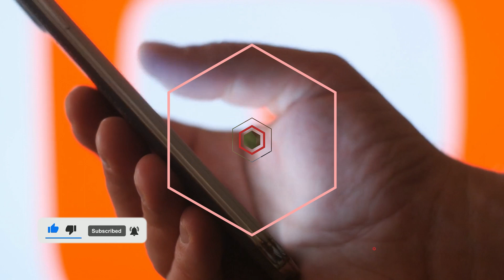Top 10 Countries to meet Beautiful Women in Europe in 2023 || Awesome Top 10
if you're a man looking to meet women from different cultures and backgrounds in Europe, you're in luck! Europe offers a rich diversity of women seeking meaningful connections and in this video we'll provide you all that you need to know. Here are ten European countries known for their women looking for men.
#10. Poland
Polish women possess the ability to blend together contrasting qualities and ignite the hearts of men worldwide, making them a fiery and enchanting spectacle. They excel in various domains, but above all, they are experts at winning men's affections. With their vibrant and playful nature, they have a knack for captivating others.

It's no surprise that Poland boasts numerous world-class models, as Polish women possess exceptional beauty. They have symmetrical and distinct facial features, an ideal physique, and slender legs. Polish women come in both blonde and brunette varieties, with eyes predominantly gray, green, or brown. Blue-eyed and red-haired women are less common. They boast flawless skin and often prefer to enhance and nurture their natural hair color rather than dye it. Typically, their hair is straight and lustrous.